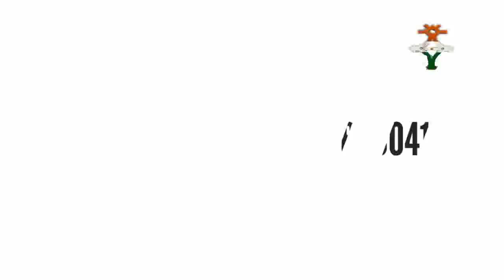M HUSSAINI LECTURER KAUNA TA SHIGA RAINA HAUSA SONG 2018